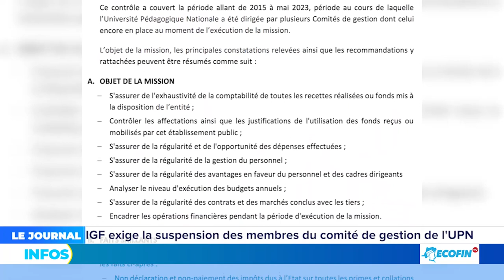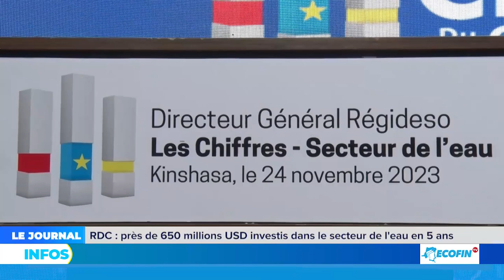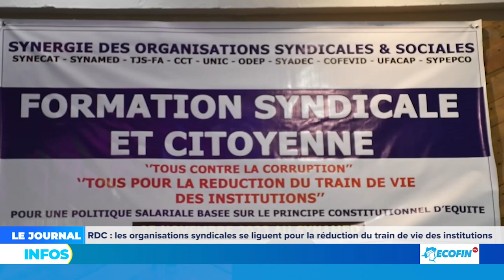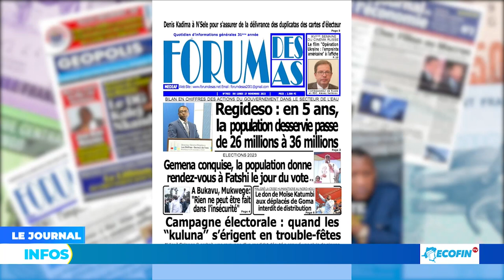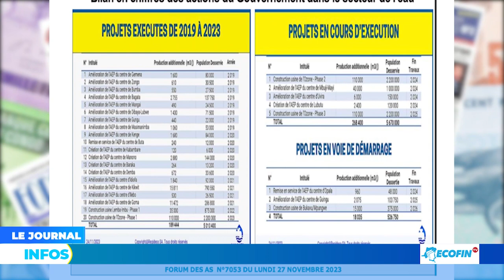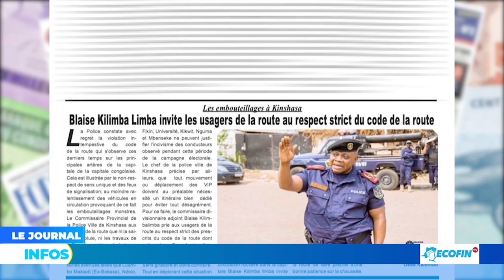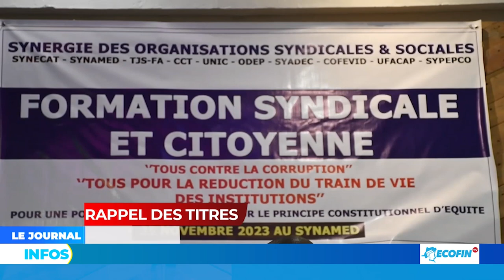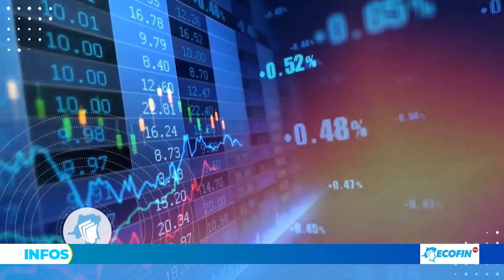IGF EXIGE LA SUSPENSION DES MEMBRES DU COMITE DE GESTION DE L'UPN.